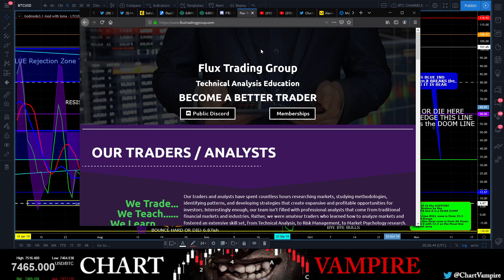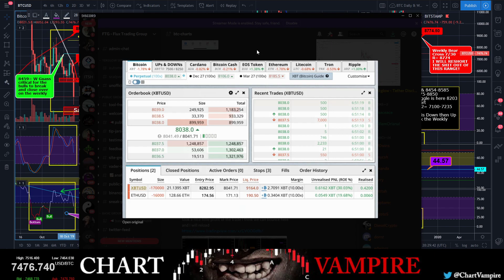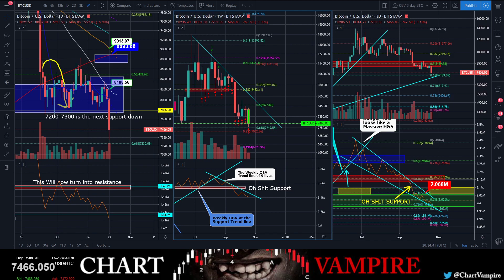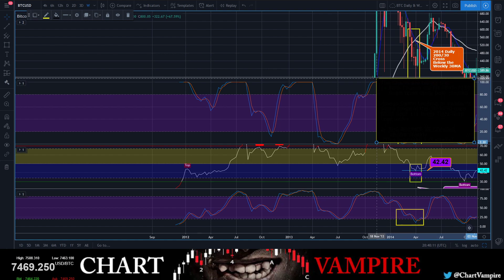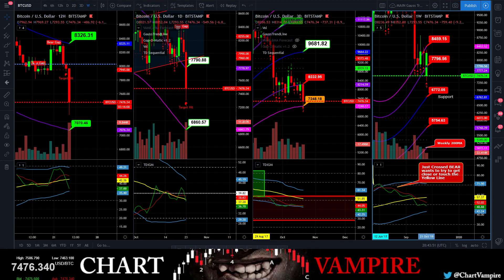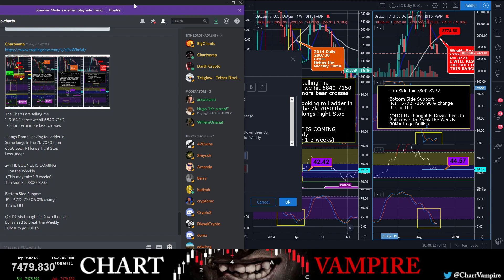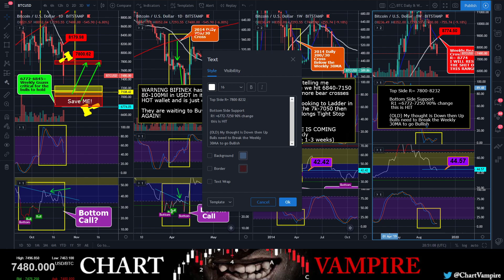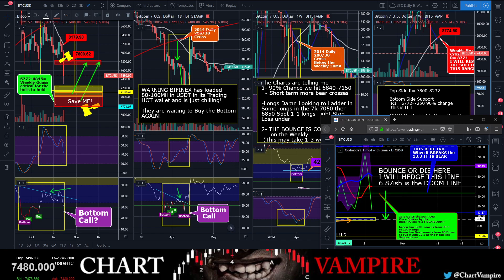winning Look at my video 10/14 Looking for Support a Little lower (Shake out possible here))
NOT FINANCIAL ADVICE – The Information on this Channel is provided for education and informational purposes only, without any express or implied warranty of any kind, including warranties of accuracy, completeness, or fitness for any particular purpose. The Information contained in or provided from or through this Channel is not intended to be and does not constitute financial advice, investment advice, trading advice or any other advice. The Information on this Channel and provided from or through this website is general in nature and is not specific to you the User or anyone else. You should not make any decision, financial, investment, trading or otherwise, based on any of the information presented on this website without undertaking independent due diligence and consultation with a professional broker or financial advisory.